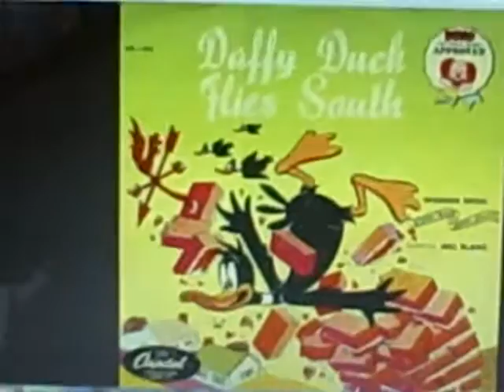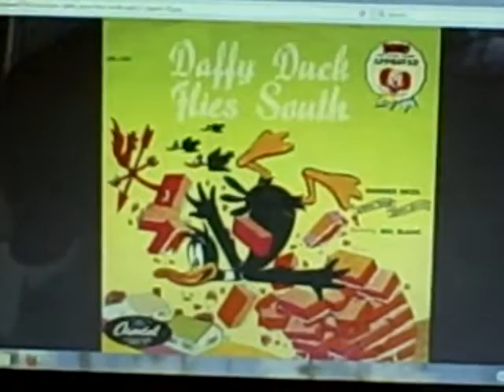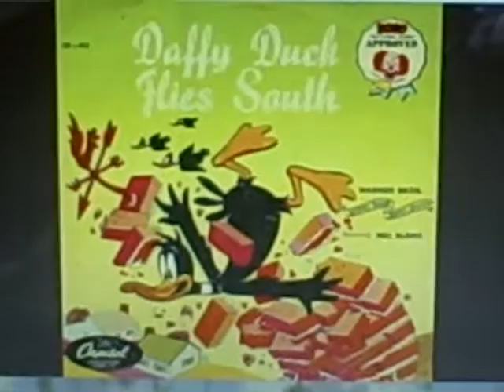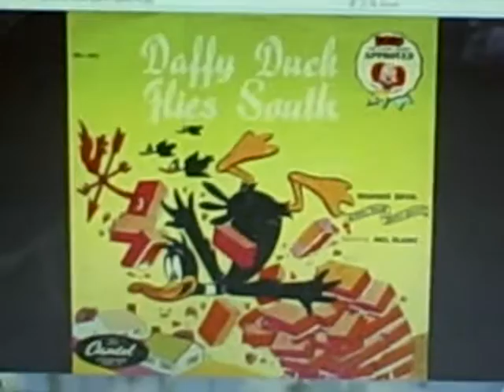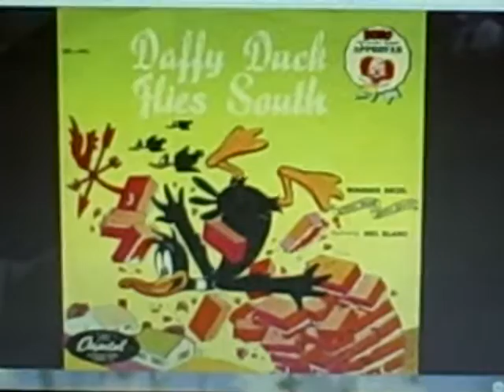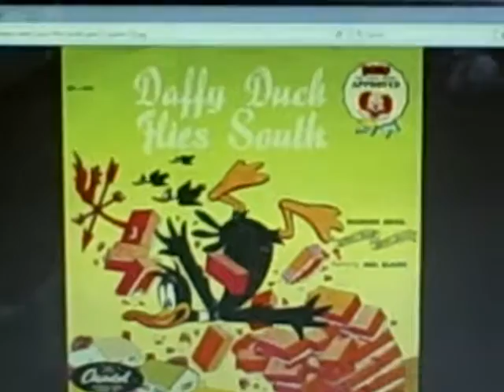Mel Blanc Daffy Duck Flies South Captiol Records 1947 (Remakes Redone Images Pictures Revival)